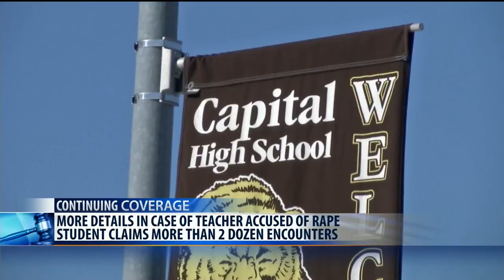New details in case against Helena teacher accused of raping a studen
Rene Carter, a former teacher facing charges for allegedly having sex with one of her students while employed at Capital High School years ago, may have had sex with the student more than two dozen times, according to court documents.

Police reports and court documents state that in an interview with authorities the unnamed teenage student said he and Carter had sex “approximately 25” times.

Carter was charged in February with sexual intercourse without consent, but many details of the case remained effectively sealed until last week.

The investigation began in 2015 after school surveillance cameras captured Carter and the student allegedly engaging in inappropriate sexual contact. After examining the video, investigators did not find inappropriate contact in the video.

The student originally denied an intimate relationship with Carter, but later said the two had sex about 25 times.

The student described Carter as a mentor and that Carter “took an interest” in him when he arrived at Capital High School back in 2014.

Although the student said he was 17 when the two began a sexual relationship, investigators determined that he was unable to give legal sexual consent for other reasons.

Carter pleaded not guilty to the charge in February.

The case is scheduled to go to trial on December 10.